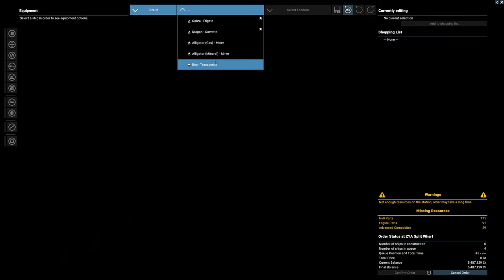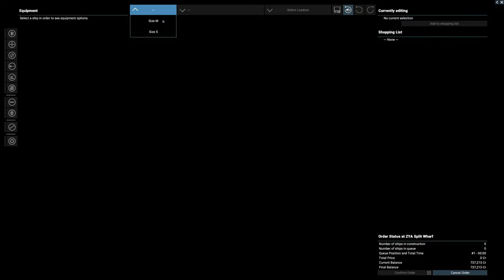Part 10 - Dealing with the Kha'ak Installation - X4: Foundations v.6.20 - Split Warlord